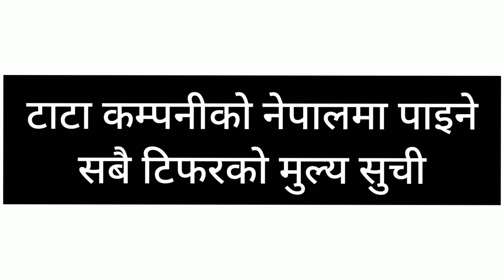All TATA Tripper New Price In Nepal|2021 |6 Weller's Highwa and 10 Weller's Highwa latest price list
Hello Friends I'm Biraj Dahal

Yo Tata company ko sabai Tripper ko Naya Mulya suche Ho
Yo Mulya thau anusar Fatak huna sakxa

pic by
Indiamart.com

Thank u